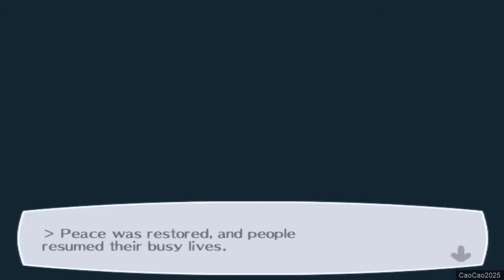Persona 3 FES : The Journey #151 Ending | Epilogue for Kenji, Yukari, Mamoru, Yuko and Chihiro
- This is the Ending and Epilogue of Persona 3 FES Journey
- Dark Hour is gone, and with that the memory of anything about it
- Junpei, Yukari and Main Character was followed by Aigis, but they not remembering her
- Akihiko and Mitsuru also graduate and about to move out from the Dorm
- Junpei and Yukari cannot remember how they become friend
- Epilogue of Kenji Tomochika, Classmate Social Link Magician Arcana
- Kenji whine about when Emily gone, the teacher now sucks, and even the nurse is man
- But the school about to take new teacher and he already have plan for it
- Kenji's sister is coming to school so he cannot hang around you for long
- Epilogue of Yukari Takeba Social Link of the Lover Arcana
- Yukari ask you to met with her mom because she afraid to hurt her feeling
- Yukari also talk about spending time in Dorm
- Epilogue of Mamoru Hayase the Rival Athlete social link of Star Arcana
- Mamoru already working, but he make a swim club / swim team on his own with his co-worker
- Mamoru's mon is getting better and his friend and relative help him take care of his sibling
- Epilogue of Yuko Nishiwaki, Team Manager Social Link of Strength Arcana
- Yuko admit that she always slacking off and her grade is very low
- But now Yukoe has a dream, Yuko want to learn and reach her dream with her own power
- Epilogue of Chihiro Fushimi from the treasurer social link of justice arcana
- Chihiro mad againts school magazine that make fun of teacher student relationshio
- But she decide to complain herself because she want to be able to stand on her two feet
- She decide to join student council once again next year
- Chihiro decide to like herself more